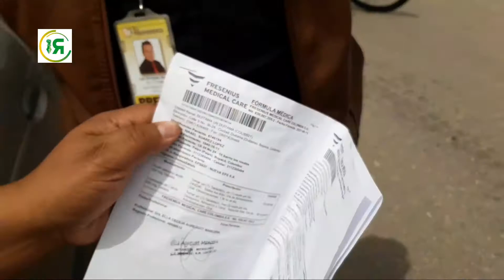La no grata sorpresa de conductores durante el Día Sin Carro en Duitama.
NotaDestacada🎥 Varios conductores fueron sorprendidos infringiendo la norma durante el Día Sin Carro en Duitama. ¿Qué dicen los sancionados y qué dice la autoridad?